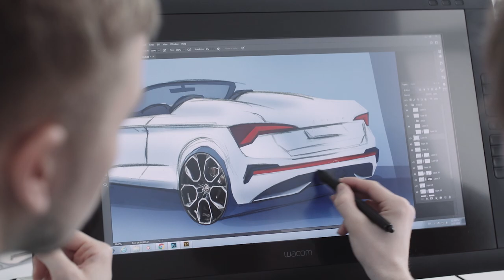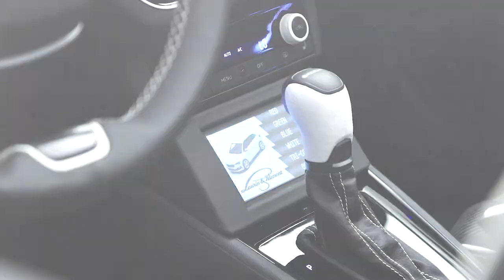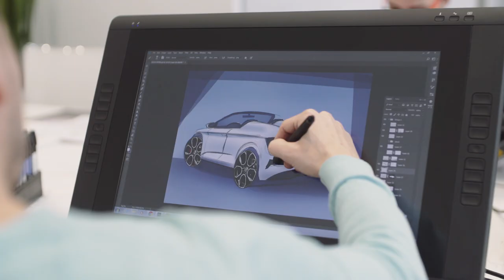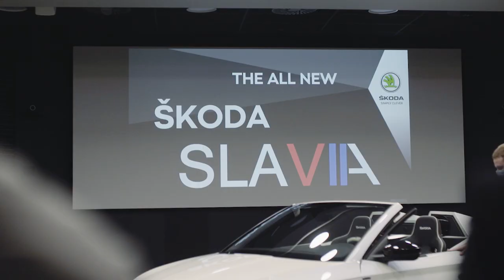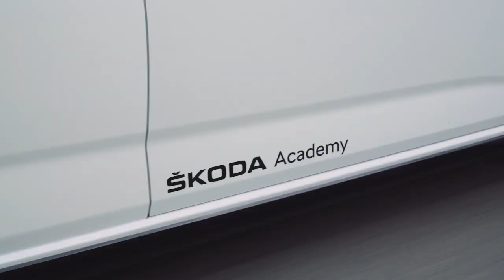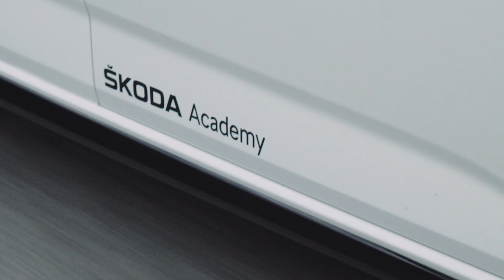FIRST LOOK: Skoda Slavia Is A Scala-Based Spider Concept Designed And Built By Apprentices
Skoda has unveiled the Slavia open-top concept car designed and built by a team of 31 students of the Skoda vocational school in Mlada Boleslav. Check out the Skoda Slavia's main features and details about its development in this official presentation.